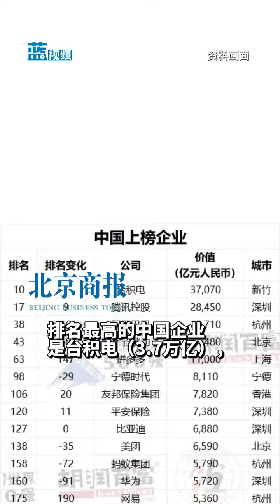世界500强榜首，不搞AI苹果恐怕坐不稳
《2023胡润世界500强》新鲜出炉，全球非国有企业按市值或估值排名，苹果19.2万亿元居首，力压微软、亚马逊。不过胡润的数据略有滞后，2024开年格局已经变化，苹果公司股价大幅回调，目前微软以3.04万亿美元居首，苹果2.9万亿美元退居第二。拥抱AI成为微软反超的重要推手。虽然苹果近年来在AI上多有布局，但在一众手机品牌纷纷上马端侧大模型的背景下， 苹果的动作不够明显。